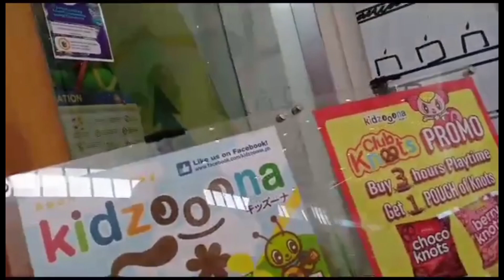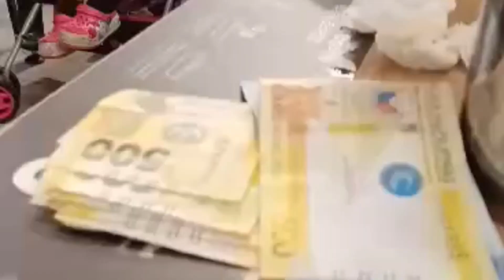My First Malling & Dinning with my Family 🫰💪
Pa try ko lang sa pamilya ko Ang mag Malling at Kumain ng eat all you can.Mamasyal kong saan saan.